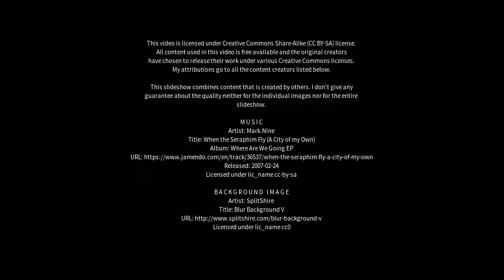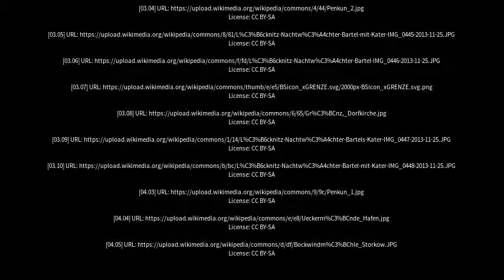Best places to visit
Best places to visit - Penkun (Germany) Best places to visit - Slideshows from all over the world - City trips, nature pictures, etc.